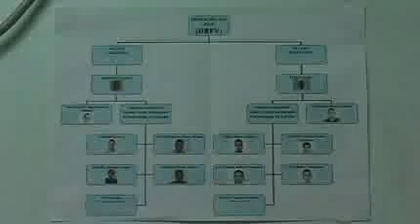DRFV prende quadrilha de roubo de veículos - 25/05/2009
O grupo levava os veículos para o Paraguai onde eles eram trocados por drogas e armas.